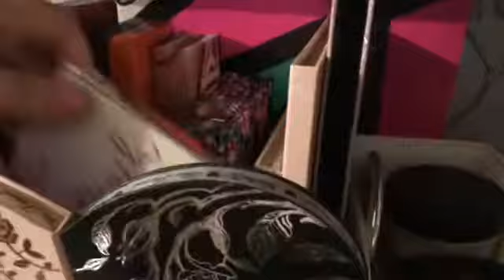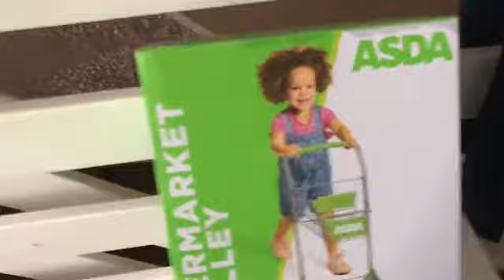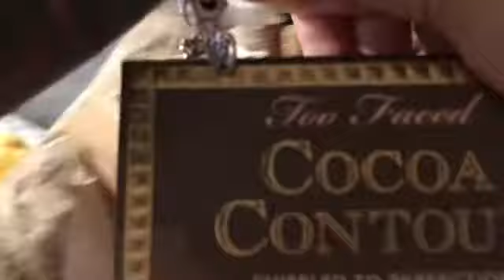Pack with me, quick room and makeup tour, day in the life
Follow me around getting ready for my holiday, packing, food shopping plus a tour of some rooms in my house and a quick makeup tour!